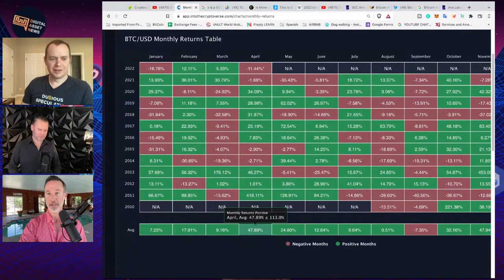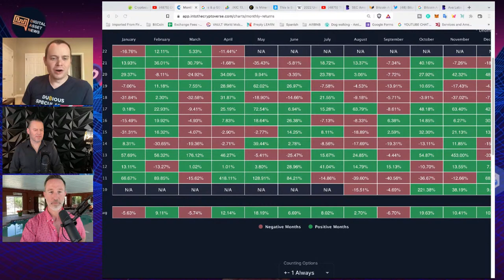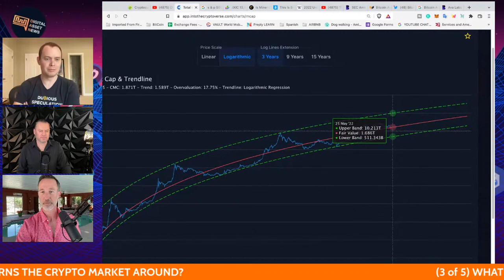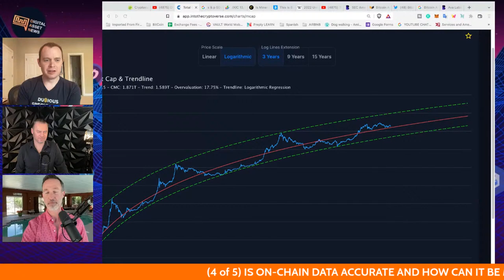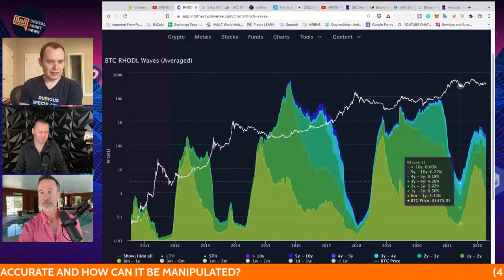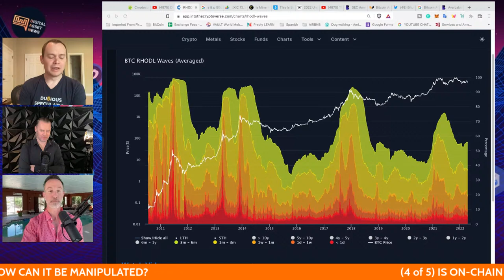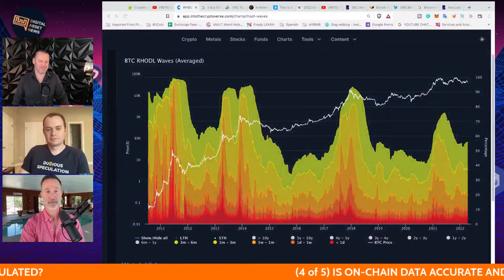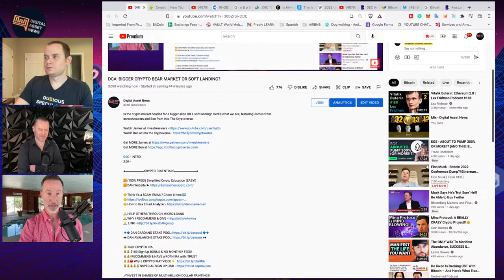DCA: BIGGER CRYPTO BEAR MARKET OR SOFT LANDING?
Is the crypto market headed for a bigger slide OR a soft landing? Here's what we see, featuring James from InvestAnswers and Ben from Into The Cryptoverse.

0:00 - INTRO
1:30 - WHAT COMES FIRST - BTC ATH OR A RECESSION?
11:10 - WHAT ARE SOME SIGNS OF A RECESSION?
13:17 - WHAT CAN TURN THIS CRYPTO MARKET AROUND?
19:10 - CAN ON-CHAIN DATA BE ACCURATE & IS IT MANIPULATED?
25:47 - BIGGEST TAKEAWAYS FROM THE MIAMI CONFERENCE

●▬▬▬▬▬▬CRYPTO ESSENTIALS▬▬▬▬▬▬▬●

●▬▬▬▬▬▬▬▬FOLLOW D.A.N.▬▬▬▬▬▬▬▬▬▬●

●▬▬▬▬▬▬▬▬STRATEGIES▬▬▬▬▬▬▬▬▬●